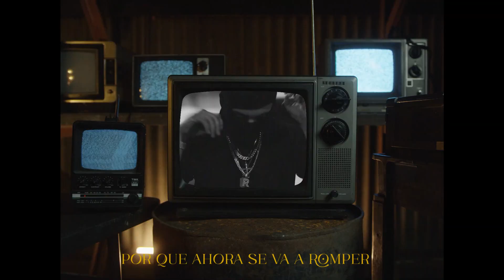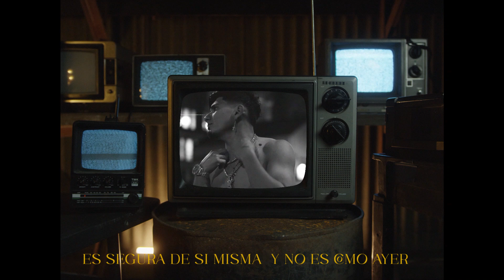Raycon Onfire - Sale a romper (Visualizer)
Hola a todos espero que se encuentren muy bien
aquí les dejo este audio oficial titulado PerreoOnfire

 Espero y les guste y lo puedan compartir con sus amigos

musicr performance : Raykon On FIre

Raykon On Fire

Gracias a todos por el apoyo que me han brindado los amo 💜  Bendiciones para todos 🙏